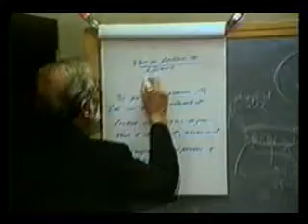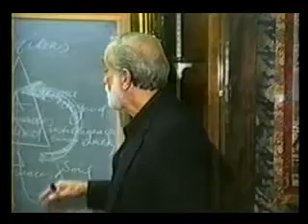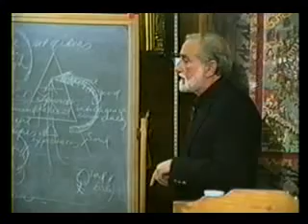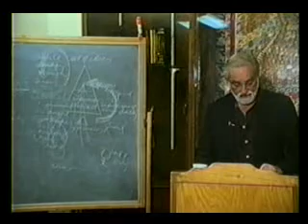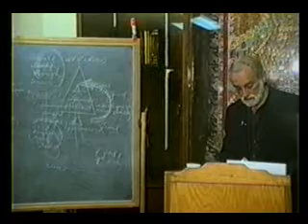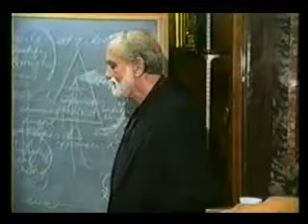13 (6 of 8)